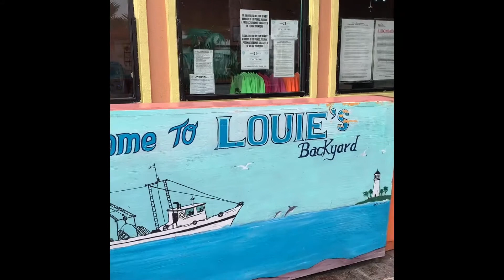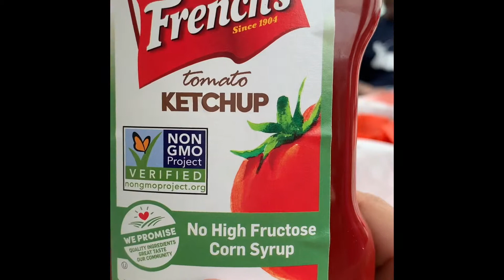Fishing Trip in South Padre Island pt 1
Traveling and Fishing Trip with Familia with Jesse & Mary & Lionel & Patty , Carmen & me Kenny G